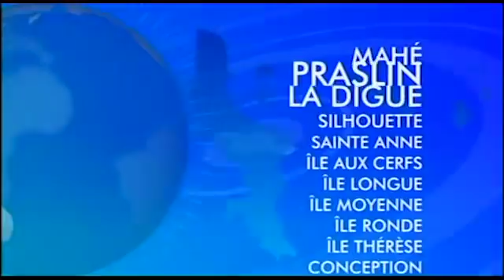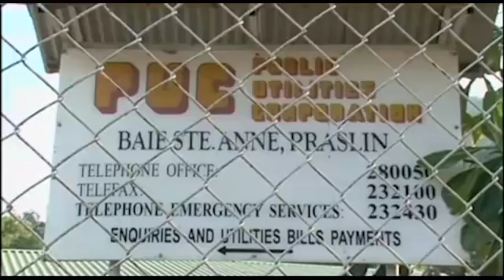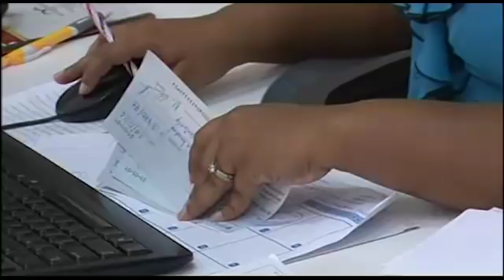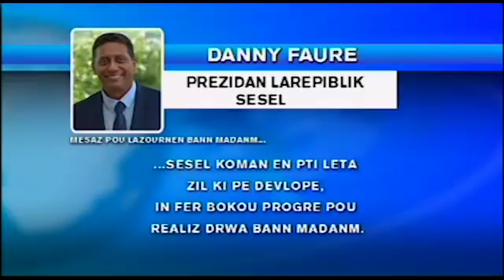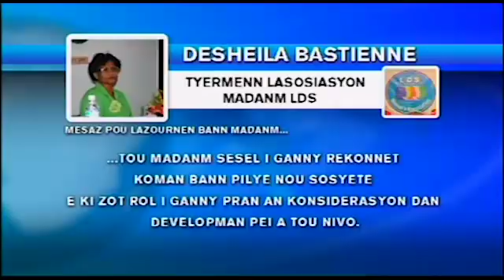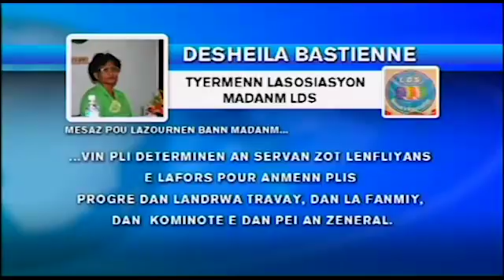SBC SEYCHELLES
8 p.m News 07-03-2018